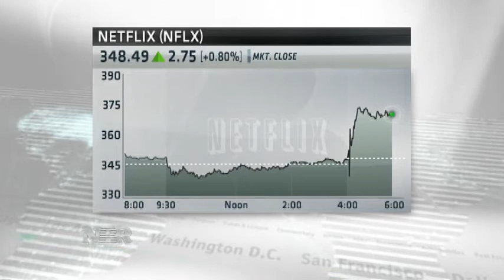Nightly Business Report: Netflix reports earnings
Netflix beats Wall Street estimates and says new customers are going to pay more for its service.